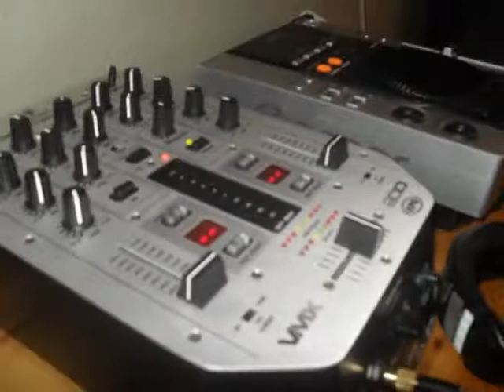First Dj Set video by Dj DaveeAse LIVE!!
First Dj video from balog nad iplom by zachar